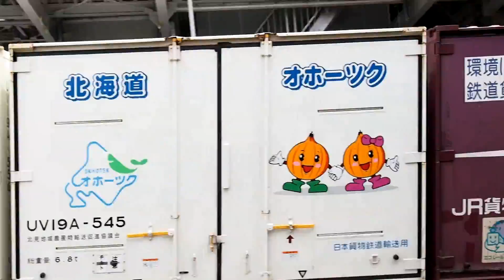2016/06/08 【白プレ】 JR貨物 5087レ EF65 2094 名古屋駅 | JR Freight: Cargo Train by EF65 2094 at Nagoya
JR貨物
東海道本線
5087レ コンテナ
北旭川 ～ 百済タ
EF65 2094
名古屋駅
2016年6月8日